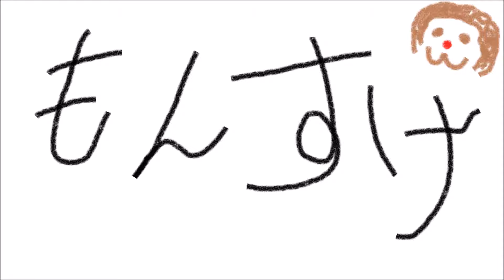【アカペラ】終わらない世界 / The Gospellers【多重録音】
test upload

終わらない世界/The Gospellers

※ヘッドホン、もしくはイヤホン推奨。

inspired by The Gospellers、そるとけ